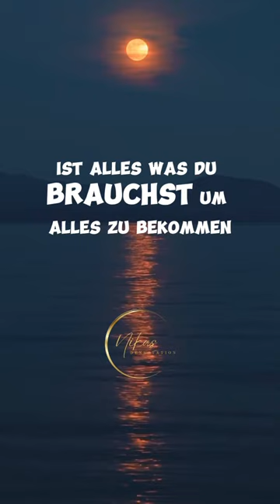Sei nicht UNDANKBAR …